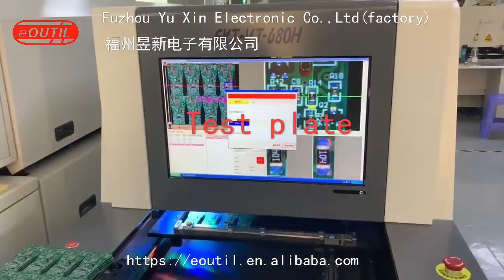Fuzhou Yu Xin Electronic Co.,Ltd--factory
Electronic patch production process